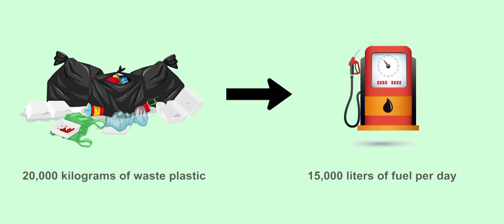BATTLING THE PLASTIC MENACE! : Sepco - a Sustainable Solution to the Waste Crisis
The extent of plastic waste polluting the environment is shocking and its impact on wildlife heartbreaking.
Sepco Industries provides an innovative industrial solution to this crisis that is both sustainable and profitable through converting waste plastic into high quality synthetic fuel using a machine called the Polypetron.